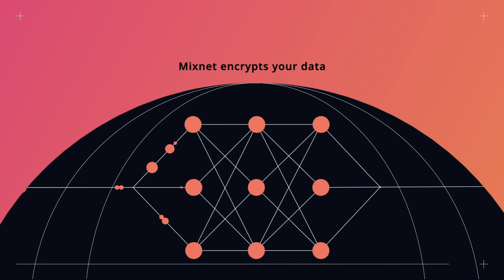Chelsea Manning: Nym is the Future of Privacy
Chelsea Manning, Nym Security engineer leading hardware optimization, explains the importance of Nym's role in driving privacy on the internet.